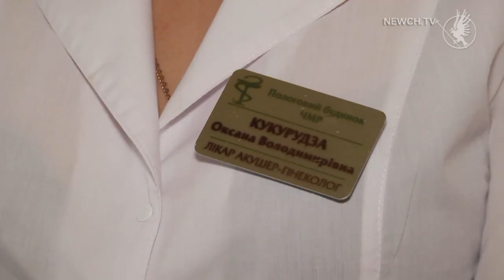Первістки 2020 року в Чернігові| Телеканал Новий Чернігів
У перший день нового року у міському пологовому будинку народилося 4-ро малюків.  Дівчатка чи хлопчики?